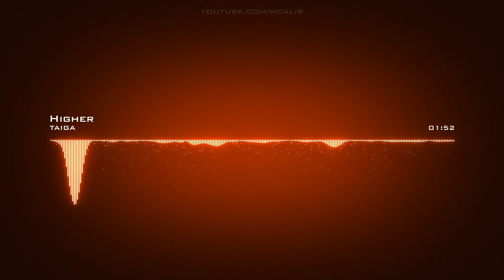𝙃𝙞𝙜𝙝𝙚𝙧 𝙏𝙖𝙞𝙜𝙖 𝘾𝙧𝙚𝙖𝙩𝙞𝙫𝙚 𝘾𝙤𝙢𝙢𝙤𝙣𝙨 𝘼𝙩𝙩𝙧𝙞𝙗𝙪𝙩𝙞𝙤𝙣 𝙇𝙞𝙘𝙚𝙣𝙨𝙚 (𝙍𝙚𝙪𝙨𝙚 𝘼𝙡𝙡𝙤𝙬𝙚𝙙)